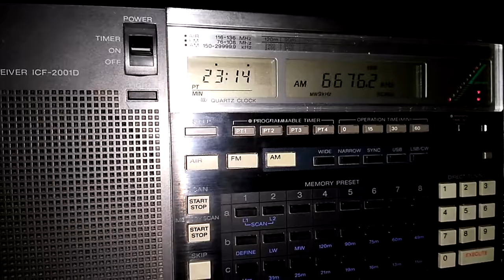6676 kHz Bangkok Volmet / 2014 UTC 2018-08-05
QTH: Murom, Russia. Distance approx. 6800 km
Receiver: Sony ICF-2001D with built-in telescopic antenna